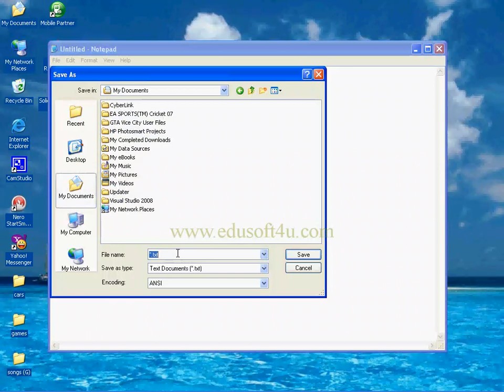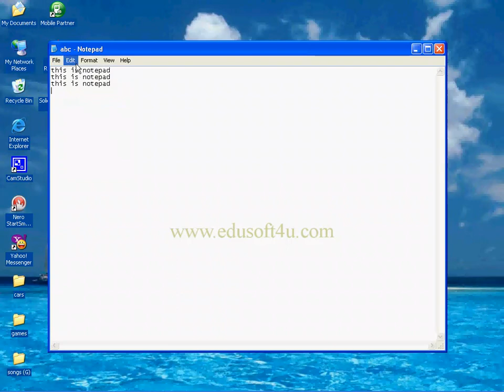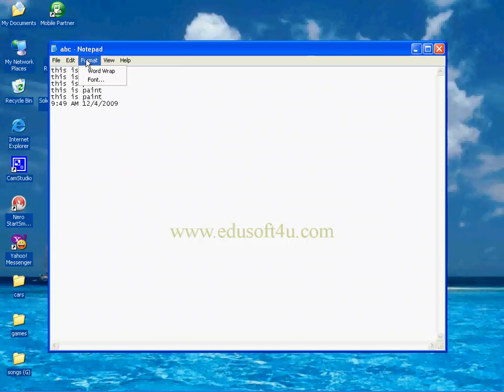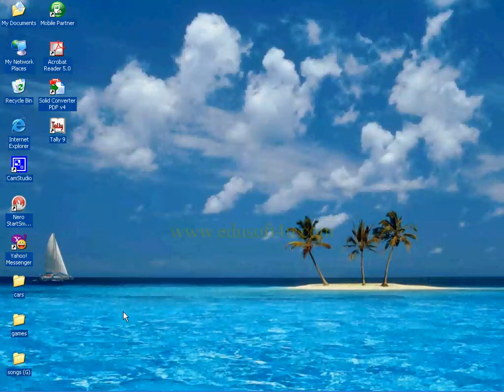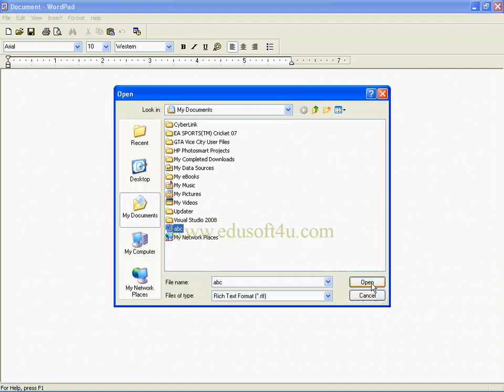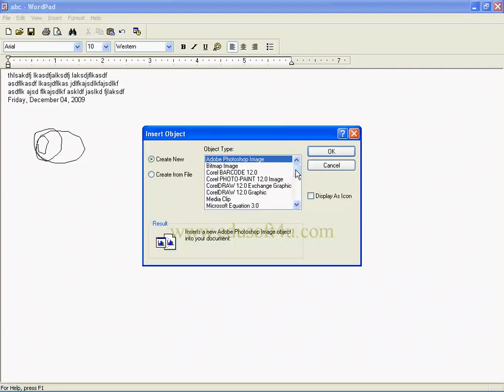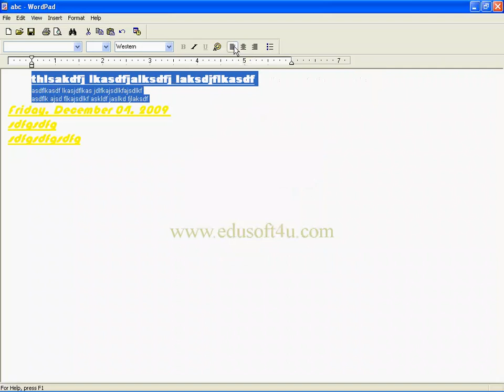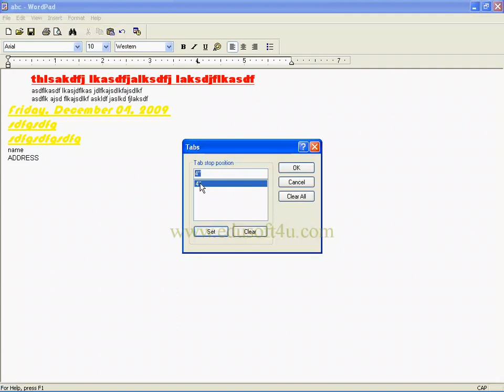Notepad & WordPad Applications in telugu-Lesson-18